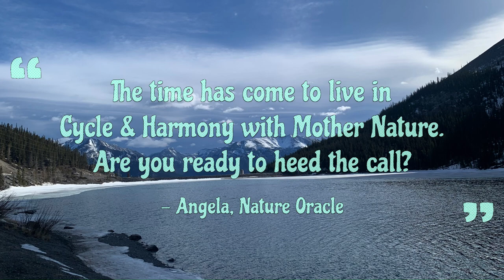Whipped Tallow Body Butter: The Secret To Silky Smooth Skin!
Whipped Tallow Body Butter Recipe & Tutorial
⬇⬇⬇ Click “SHOW MORE” for more info ⬇⬇⬇
Join me as I walk you through a simple tutorial on how you can take a tallow balm & with a couple other ingredients you can get a fluffy moisturizing body butter.  Your skin will thank you for it!

I've now realized that the instructions in this video we're not as clear as I thought they were, sorry about that.
If you have tallow balm the formulation is:
1/2 cup tallow balm
1/4 cup shea butter

If you do not have tallow balm the formulation is:
6 tbsp tallow
2 tbsp liquid oil
1/4 cup shea butter

Instructions are the same as in the video!

Unrefined shea butter
Double boiler bowl
Glass stirring rods
storage jars

💫 Music used in video:
Intro: Inspire me by Fredrik Storm
Outro: Hear the noise (string)

Thanks for spending this time with me, may you find Peace wherever you are 💖
💫 Angela

00:00 Introduction
00:31 Ingredients
02:09 Chamomile - Matricaria recutita
04:20 Lavender - Lavendula
05:38 Horsetail - Equisetum arvense
09:40 Arrowroot
11:02 Recipe & tutorial